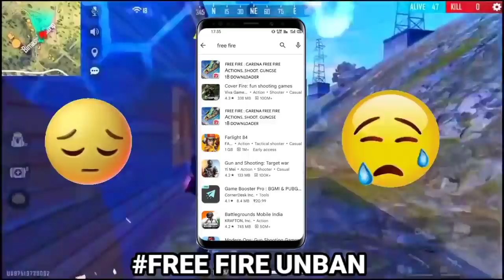23 MARCH FREE FIRE BAN !🥺 | FREE FIRE OB33 UPDATE FREE FIRE BAN | FREE FIRE NEW EVENT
23 MARCH FREE FIRE BAN !🥺 | FREE FIRE OB33 UPDATE FREE FIRE BAN | FREE FIRE NEW EVENT

free fire max play store par nahi aa raha hai
503 service
503 service unavailable problem solvd
free fire 503 problem solvd

how to ban id in free fire
aaj ki breaking news free fire
free fire
ff ban
free fire play store me aagya
free fire play store wapas aayega
free fire play store return agyaa

free fire update in india
free fire ban hai ya nahin
free fire ban ho gaya kya
free fire ban kyu hua
free fire play store mein kab wapas aayega
free fire play store mein kab aaega

free fire ban status sad